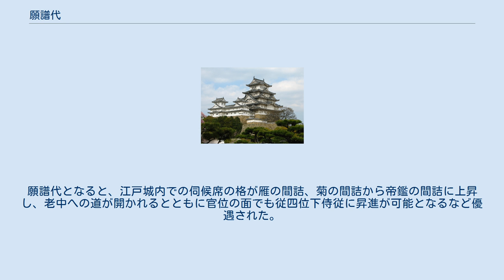願譜代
願譜代（ねがいふだい）は、江戸時代に外様大名のうちで願い出て譜代大名の扱いとなった者をいう。
主に譜代大名の血筋の者が外様大名の家を継ぎ、幕閣において長年の功績を立てるなどした場合、もしくは外様大名が幕政に参画しようとして譜代への格上げを望んだ時にこの扱いとなった。
願い譜代とも記され、譜代格、御譜代に準ずる大名という場合もある。
後世には準（准）譜代大名の呼称も使用されるが、歴史学的な用語である。
 『大辞林』では、「相馬長門・脇坂中務・加藤能登・秋田山城・諏訪伊勢・戸沢大和」の6家のみとしているが、小和田哲男は藤堂高虎も願譜代に含めており、真田家・堀家も願譜代とする資料が存在する。
 該当する大名家が自動的に譜代扱いとなるのではなく、願い出て初めて許可された。
また、願い出れば必ず許可されるというものでもなく、堀家のように却下された例もある。
願譜代となると、江戸城内での伺候席の格が雁の間詰、菊の間詰から帝鑑の間詰に上昇し、老中への道が開かれるとともに官位の面でも従四位下侍従に昇進が可能となるなど優遇された。
 以上の6家は「大辞林」に所載されている。
 さらに、下記の家が含まれる場合もある。